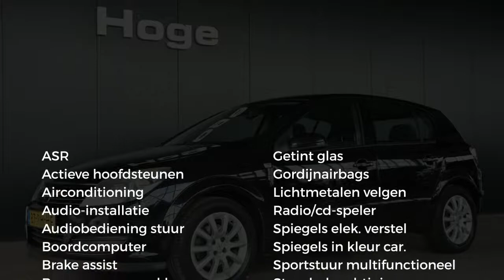Opel Astra 1.6 ENJOY Automaat Airco Licht metaal Nieuwe APK Rijklaarprijs Inruil mogelijk